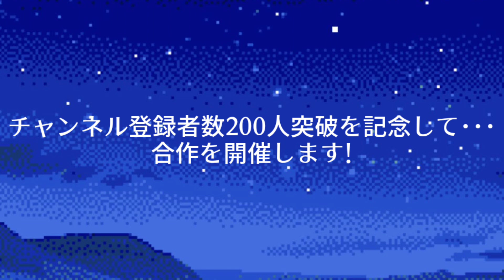チャンネル登録者数200人記念RED ZONE合作！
大変おまたせしました！塚口鐵です！

春休みに募集していた合作です！
2分半の短い合作ですがどうぞお楽しみください！